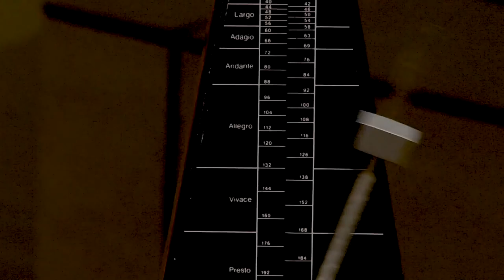Mike Conway Reel Women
Mike Conway started making films during the '80s, in Arizona.  Originally, he wanted to act, so he made movies to put himself in.  This led to him embracing the filmmaking process, including directing, shooting, editing, and scoring his films.
    In the '90s, Mike moved to Las Vegas, where he continued making indie films.  Several of his features have had a worldwide distribution, including THE BLACK CRYSTAL, TERRARIUM, THE AWAKENING, and EXILE.  For 2022, Mike is finishing up two features, EVIL DWELLS WITHIN and DRONE DOWN.

Find out more about our Studio Director

You are an Actor and you are ready to treat your work as a real business then here is a free webinar for you. Sign up and find out the secrets of a real Hollywood manager. Isn't it time you invested in the acting career you deserve?